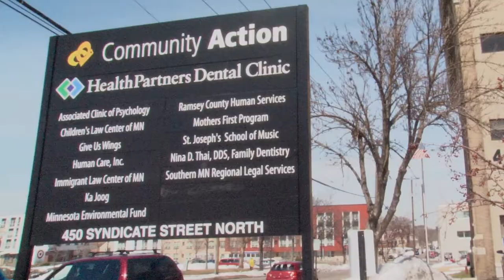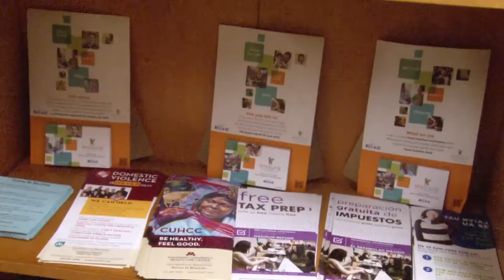Story of Us: ILCM (Immigrant Law Center of Minnesota)